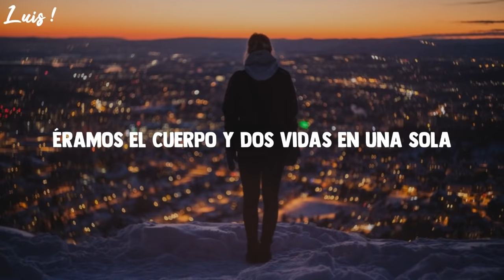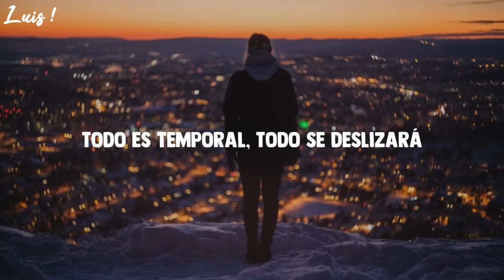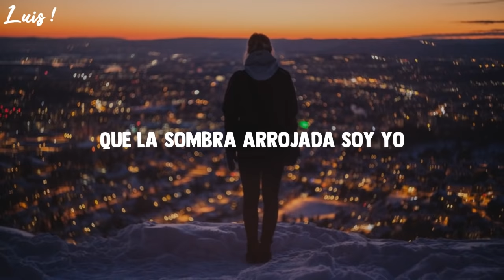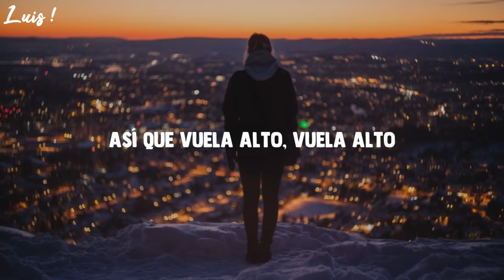Imagine Dragons ●Birds● Sub Español |HD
Band/Banda: Imagine Dragons
Song/canción: Birds
*LEER*

Aquí les traigo algo de Imagine Dragons, en lo personal me parece una excelente canción.

Lyrics:
Two hearts, one valve
Pumping the blood
We were the flood
We were the body
And two lives, one life
Sticking it out, letting you down
Making it right

Seasons, they will change
Life will make you grow
Dreams will make you cry, cry, cry
Everything is temporary
Everything will slide
Love will never die, die, die

Oh, birds fly in every direction
Oh, I hope to see you again

Sunsets, sunrises
Living the dream, watching the leaves
Changing the seasons
Some nights I think of you
Reliving the past
Wishing it’d last
Wishing and dreaming

Death can make you hard, hard, hard
Everything is temporary
Everything will slide

Oh, so fly high
So fly high

When the moon is looking dark
Shine that light up for your ground
I’m flying up to let you see
That the shadow cast is me

Oh, so fly high, so fly high